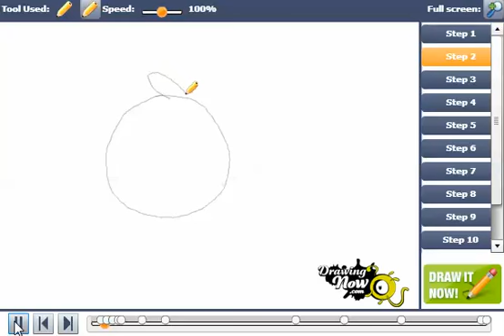How to draw Angry Birds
You can see the original tutorial of How to draw Angry Birds